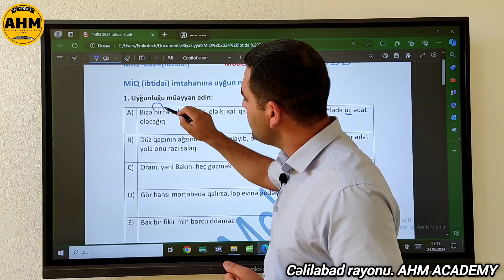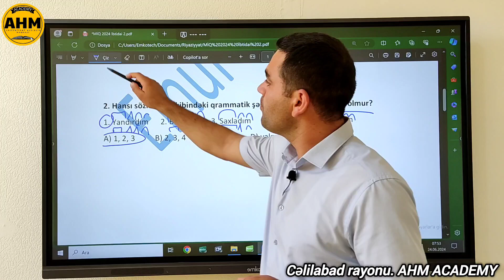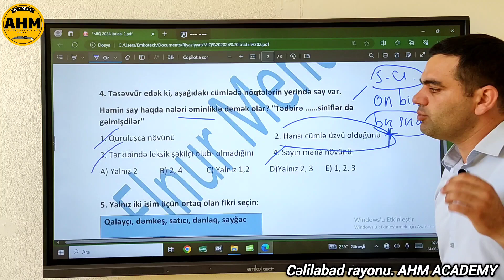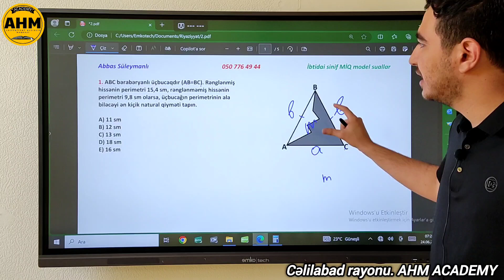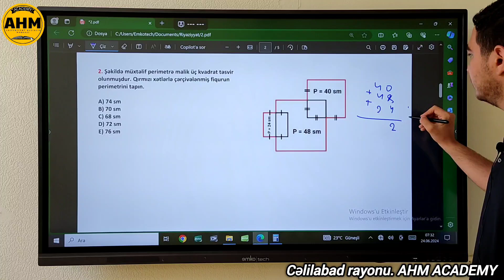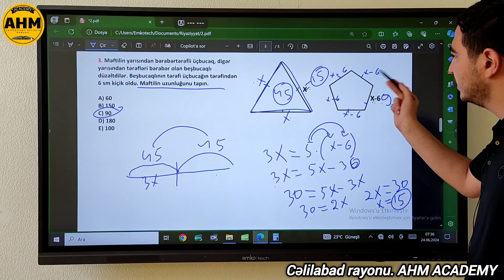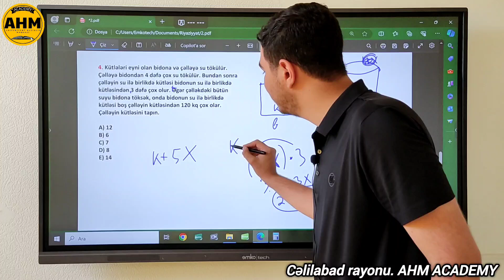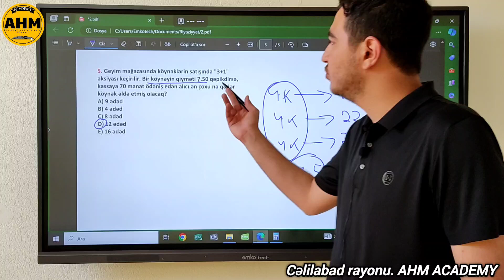İBTİDAİ SİNİF.MİQ.Model suallar-2.Azərbaycan dili və Riyaziyyat.051-785-15-25. 050-776-49-44.